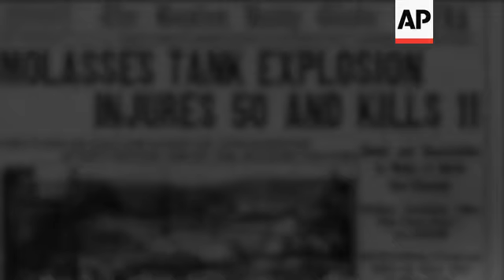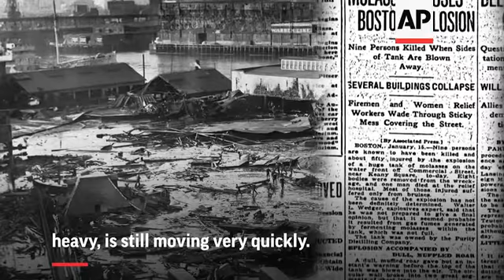Boston marks 100th anniversary of molasses flood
(14 Jan 2019) Boston is marking the 100th anniversary of its most peculiar disaster — the Great Molasses Flood of 1919.
Exactly a century ago Tuesday, a massive wave of 2.3 million gallons of molasses, unleashed by a ruptured storage tank, came crashing through the city's North End, obliterating everything in its path.
Twenty-one people were killed, along with dozens of horses, and 150 were injured.
This molasses was anything but slow. Historians say the initial wave of goop raced through the neighborhood at 35 miles per hour — so fast not even Olympic champion sprinter Usain Bolt could have outrun it.
Suspicion at first fell on anarchists who were active at the time. But investigators determined the hulking tank was built with the same type of flawed steel used in the Titanic.